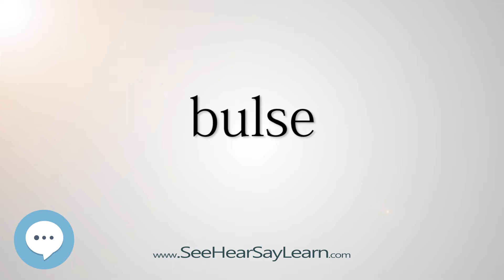bulse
This video is about "bulse".